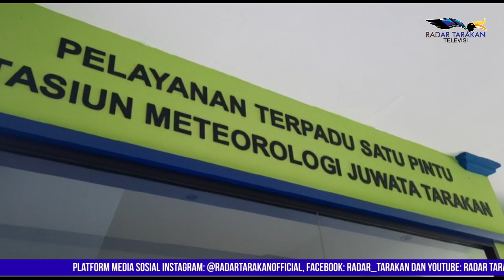Gerhana Bertepatan Bulan Purnama, Warga Pesisir Diminta Waspada Banjir Rob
Gerhana bulan disebabkan oleh cahaya matahari yang tidak sampai ke bulan dikarenakan terhalangi oleh bumi, fenomena alam ini sangat jarang terjadi. Namun masyarakat di Kota Tarakan dapat menyaksikan gerhana bulan pada Rabu 26 Mei malam.